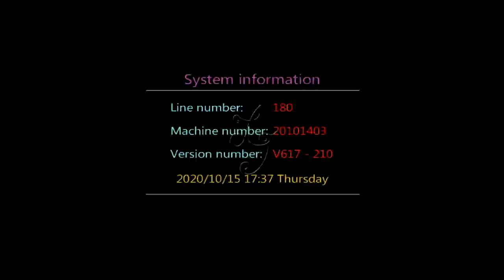Godzilla Fish Table Arcade Skilled Fish Hunting 8 10 Players Gambling Games Machines For Sale